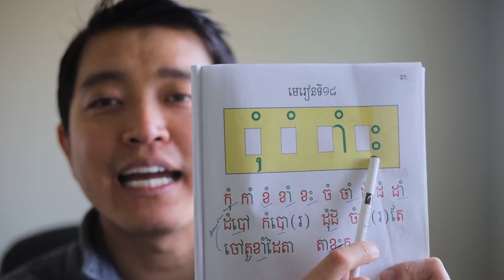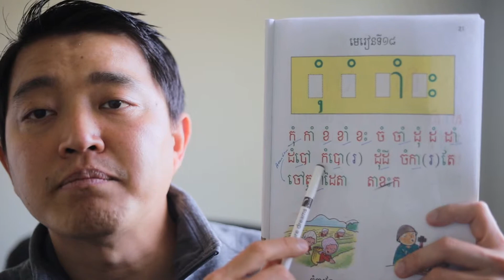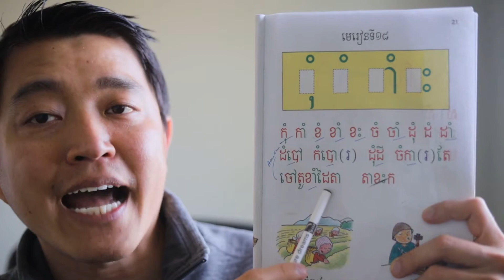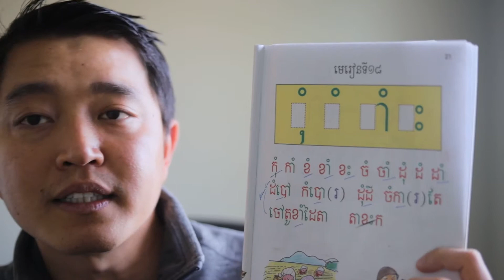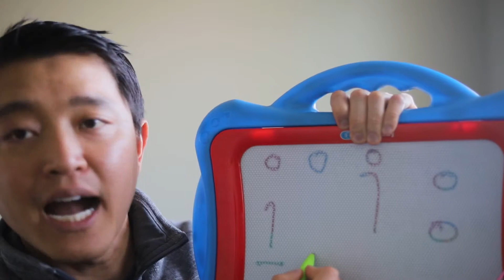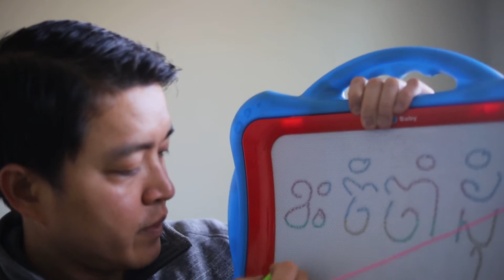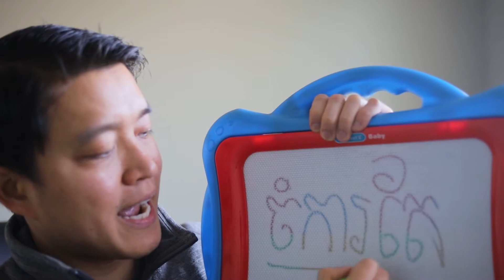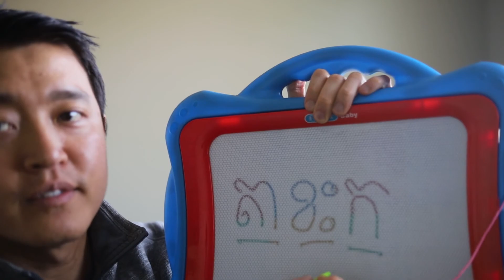Khmer Class: Lesson 18: 1st type Consonants + Vowels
In this video, you will learn how to read and write more 1st type consonants and vowels in lesson 18.